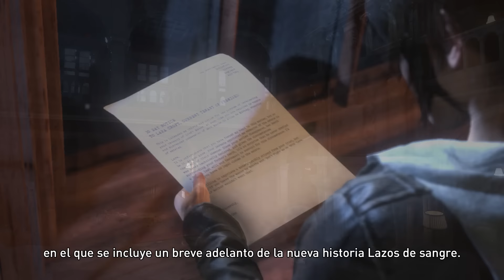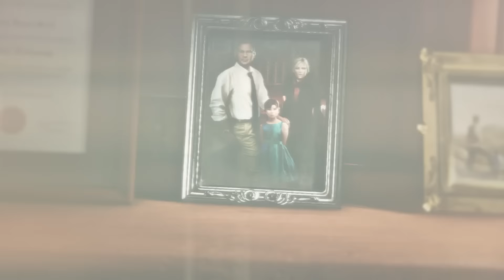[ES] Una mujer contra la naturaleza: Episodio 4 – Mansión Croft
“Una mujer contra la naturaleza” regresa para explorar la mansión Croft, que forma parte de la nueva historia “Lazos de sangre” de Rise of the Tomb Raider: 20 aniversario, disponible el 11 de octubre. A raíz de una disputa por la propiedad de la mansión, Lara deberá recorrerla en busca de algo que pruebe que ella es la legítima heredera o la perderá para siempre. Este episodio de “Una mujer contra la naturaleza” nos muestra un avance de la mansión de la familia Croft, donde Lara descubrirá secretos perdidos y se enfrentará a su pasado sin reservas.
Rise of the Tomb Raider: 20 aniversario es la versión más completa de este premiado juego y estará disponible para PlayStation 4 el 11 de octubre en todo el mundo. A excepción del soporte para PlayStation VR, quienes tengan el pase de temporada para Xbox One y PC recibirán gratis los nuevos contenidos. Reserva Rise of the Tomb Raider: 20 aniversario en BuyROTTR.com.